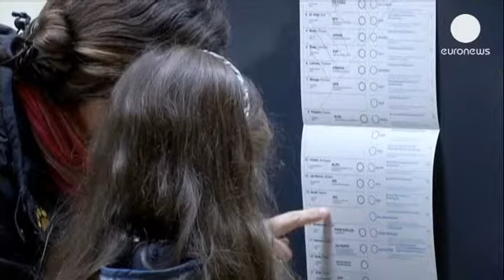Η Γερμανία εκλέγει τη νέα Βουλή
Η Γερμανίδα καγκελάριος Άνγκελα Μέρκελ ψήφισε στις...

Η Γερμανίδα καγκελάριος Άνγκελα Μέρκελ ψήφισε στις εκλογές που θα αναδείξουν τη 18η ομοσπονδιακή Βουλή της Γερμανίας.

Η μάχη για τη Μέρκελ είναι οριακή. Η τελευταία δημοσκόπηση δίνει στους Χριστιανοδημοκράτες προβάδισμα χωρίς ξεκάθαρη πλειοψηφία. Στην τελευταία της προεκλογική εμφάνιση η Γερμανίδα καγκελάριος ζήτησε ισχυρή εντολή για να συνεχίσει το έργο της.

Νωρίτερα ψήφισε και ο επικεφαλής του Σοσιαλδημοκρατικού Κόμματος. Σύμφωνα πάντα με τις δημοσκοπήσεις το SPD του Πέερ Σταίνμπρουκ μπορεί να συγκεντρώσει ποσοστό ως και 28%. Παρόλα αυτά ακόμα και μαζί με τους Πράσινους δεν μπορεί να ξεπεράσει το CDU και να σχηματίσει κυβέρνηση.

Το μεγάλο ερωτηματικό για τους Χριστιανοδημοκράτες είναι αν θα συνεχίσουν να συγκυβερνούν με τον μικρότερο εταίρο τους, τους Ελεύθερους Δημοκράτες του Φίλιπ Ρέσλερ.

Με 6% οι Φιλελεύθεροι βρίσκονται ελάχιστα πάνω από το 5% που είναι και το όριο εισόδου στη Βουλή.

Ωστόσο, όλες οι δημοσκοπήσεις είναι στο όριο στατιστικού λάθους.

Σε περίπτωση που οι Φιλελεύθεροι δεν καταφέρουν να μπουν στη Βουλή, ανοίγει ο δρόμος για τη συγκρότηση του λεγόμενου «μεγάλου συνασπισμού» των Χριστιανοδημοκρατών με τους Σοσιαλδημοκράτες.